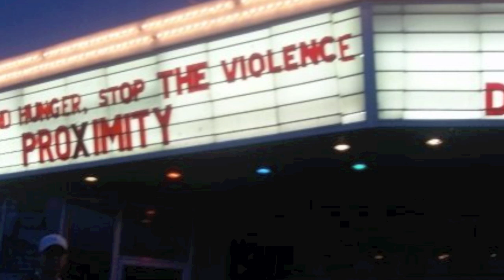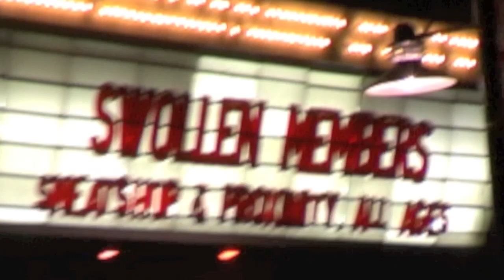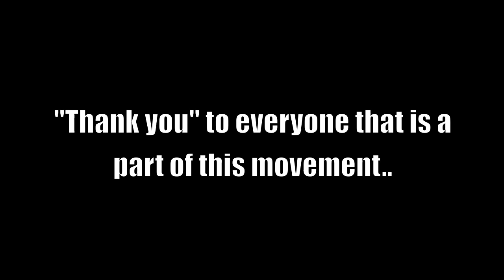Proximity - Video Press Kit 2011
A video biography of Proximity, HipHop group from Colorado. HipHop perspective's   from Gangstar, J Live, The Grouch and more.